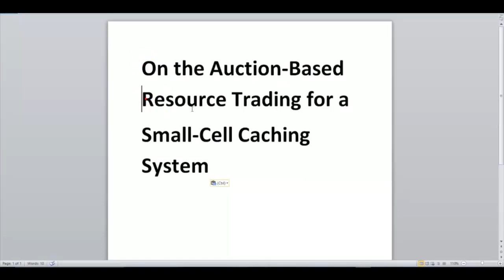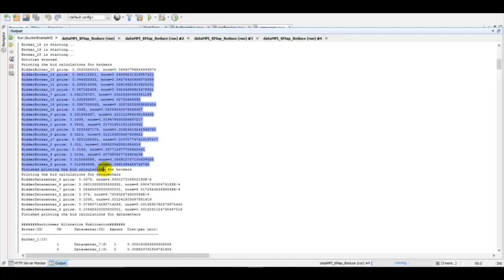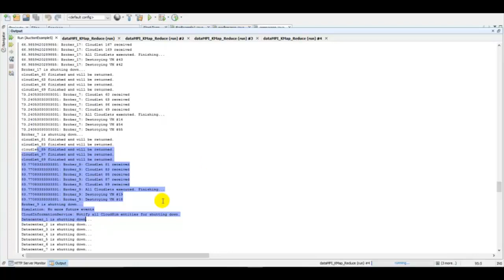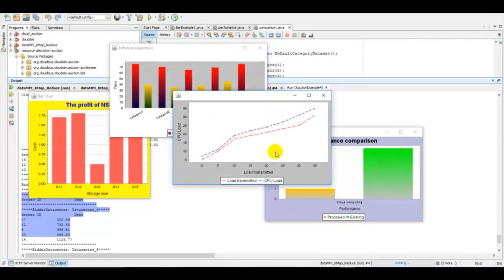Auction Based Resource Trading for a Small Cell Caching projects